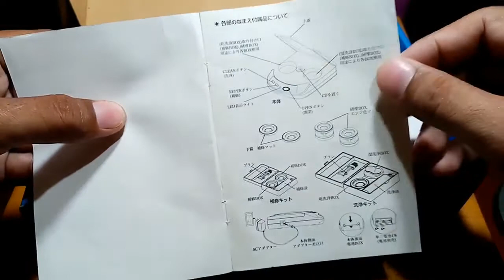How to repair audio CD's